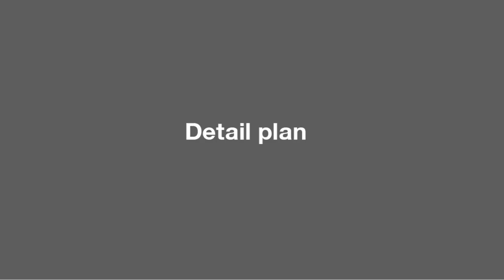Make quick money==Make trap catch tarantula AnimalCrossing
Here you will see the game walkthrough of Nintendo Switch.
If you are a fan of AnimalCrossing New Horizons, let us play Animal Crossing New Horizons!
 And open the bell. Welcome to leave a message to me

Escape to a deserted island and create your own paradise as you explore, create,
 and customize in the Animal Crossing: New Horizons game.
 Your island getaway has a wealth of natural resources that can be used to craft everything from tools to
 creature comforts. You can hunt down insects at the crack of dawn, decorate your paradise throughout the day,
 or enjoy sunset on the beach while fishing in the ocean. The time of day and season match real life,
 so each day on your island is a chance to check in and find new surprises all year round.

The first seasonal event for Animal Crossing: New Horizons is on its way!
 Between April 1 and April 12, residents of the island can participate in Bunny Day to find eggs hidden
by bunny visitor Zipper and craft special items with them. Another free update to the game hits in late April,
 which adds the Earth Day event.